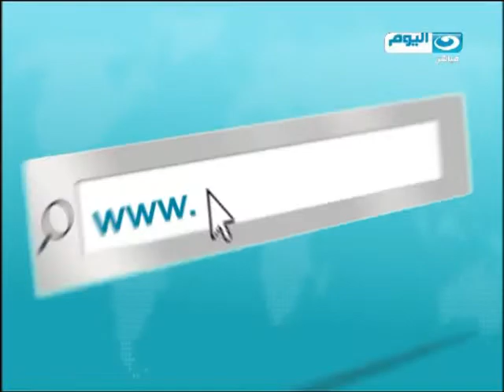اخبار النهار | السيسي يبدأ جولة أوروبية يستهلها بإيطاليا والفاتيكان ثم فرنسا لتعزيز العلاقات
-تواصل فعاليات الدورة السادسة عشرة لمؤتمر أصحاب الأعمال والمستثمرين العرب
-تقصي الحقائق تسلم تقريرها النهائي للسيسي.. وتعلنه فى مؤتمر صحفي الأربعاء
- استشهاد ضابط وإصابة أمين شرطة في انفجار عبوة ناسفة بالعريش
-مصادر أمنية: مقتل 11 من العناصر التكفيرية في حملة بشمال سيناء
-الجيش أوشك علي الانتهاء من هدم وتدمير منازل المنطقة العازلة
-اليوم.. بدء تطبيق تعديلات قانون المرور الجديد
-الهيئة العليا للانتخابات في تونس: نسبة التصويت النهائية في الانتخابات الرئاسية 64.6%